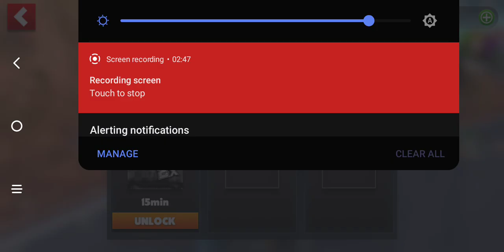Test Driving the Vulcan